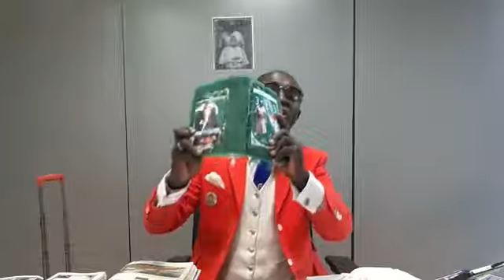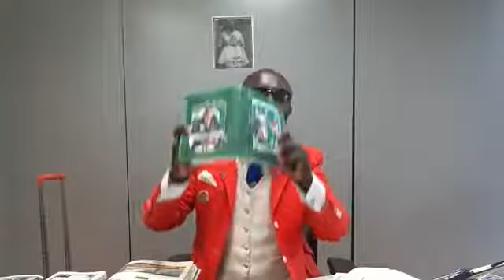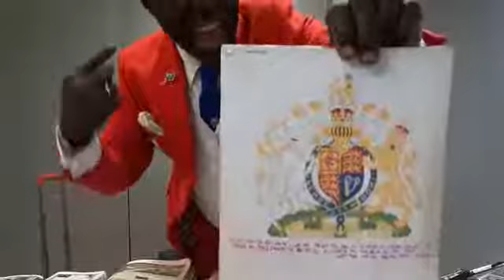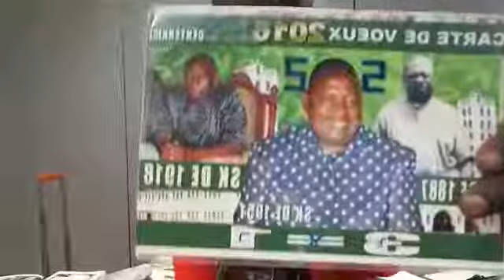M E D I A KI du 16 NOVEMBRE 2018 LUMBU KIA 13 KIA MBASA MU NGONDA YA KUMPUA 97